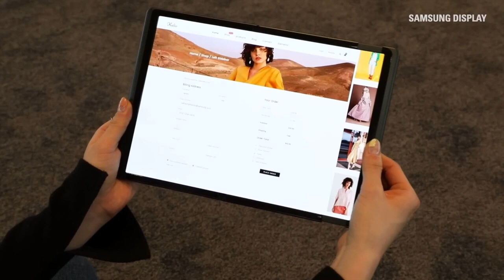Samsung Flex Hybrid Display CES 2023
Credits@typicaltechlad